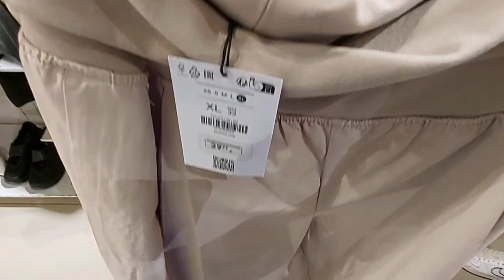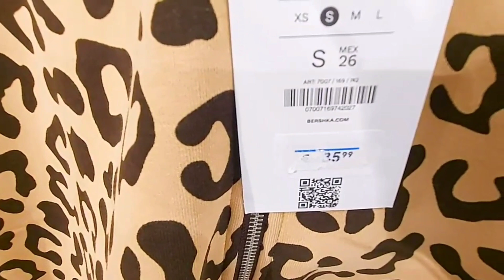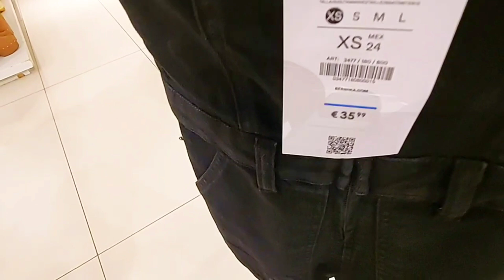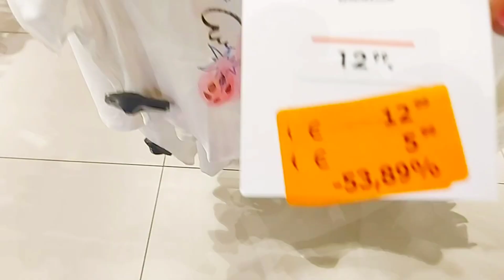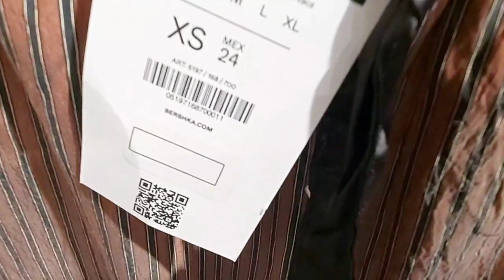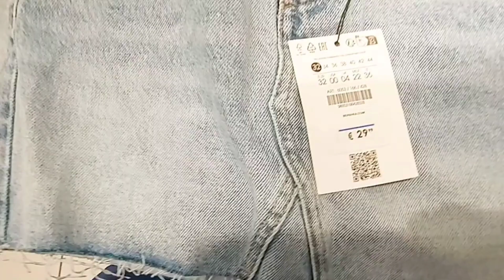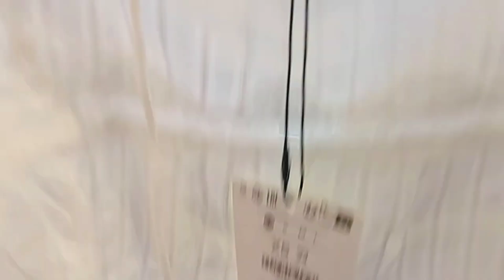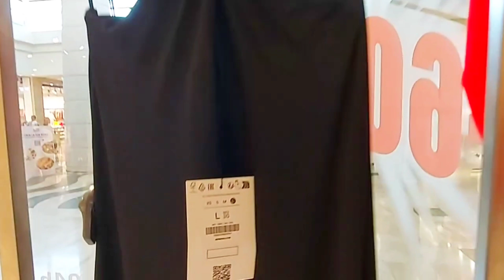Bershka: News and sales 2024 I'll show you women's clothing | Bershka: Novedades y rebajas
Hey fashionistas 🎀

Elena Fashionista  will be posting thefrom Zara, HM, Mango, Stradivarius, Bershka and many more!